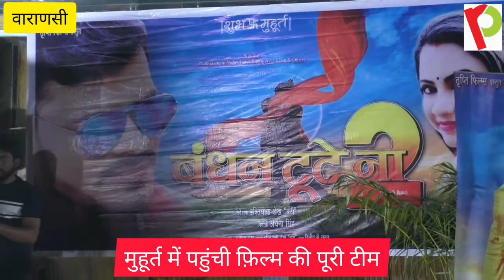बंधन टूटे ना पार्ट 2 का हुआ मुहूर्त, साथ मे मुख्य अभिनेत्री का मनाया गया जन्मदिन